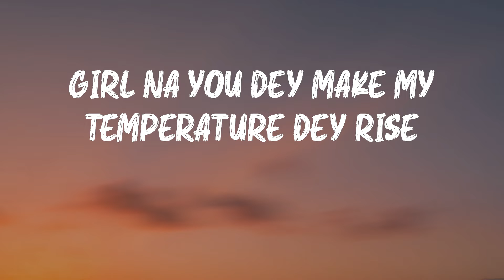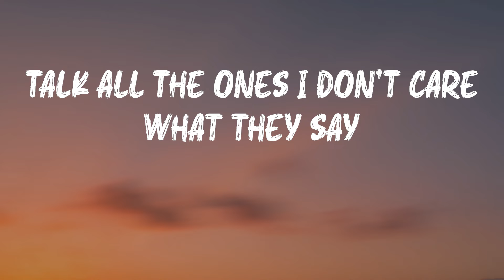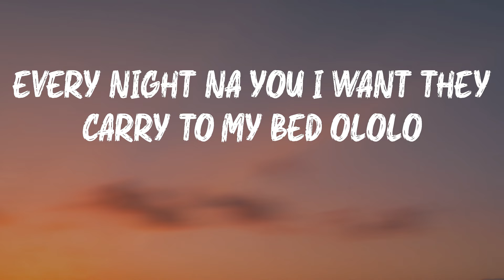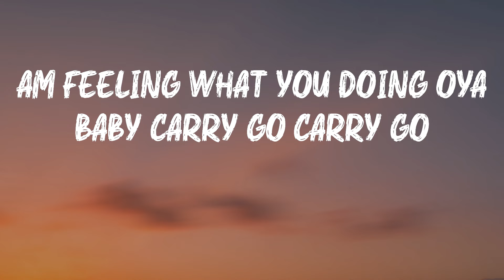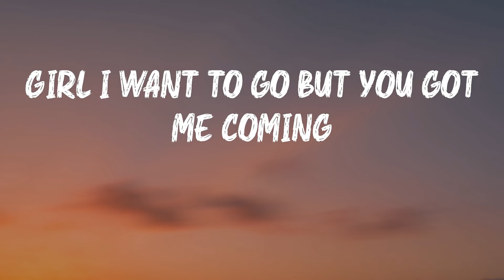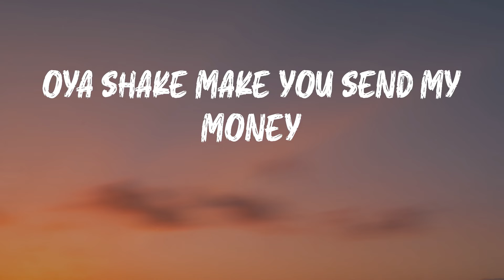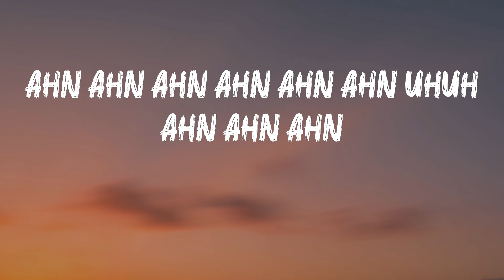CKay - love nwantiti (ah ah ah) [feat. Joeboy & Kuami Eugene] [Remix] (Lyrics) | Ahn ahn ahn ahn ah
CKay - love nwantiti (ah ah ah) [feat. Joeboy & Kuami Eugene] [Remix] (Lyrics) | Ahn ahn ahn ahn ahn ahn uhuh ahn ahn ahn
CKay - love nwantiti (ah ah ah) [feat. Joeboy & Kuami Eugene] [Remix] (Lyrics)

CKay is back with love nwantiti[feat. Joeboy & Kuami Eugene] [Remix]

love nwantiti (ah ah ah) [feat. Joeboy & Kuami Eugene] [Remix] - CKay lyrics:
Ije love ahhh
You I like the attitude I need to survive
I’ ll be  best
Your love they totori me
I am so obsessed
I want to chop your nkowbi
Unlo your body dey baka mi isi
Unlo open up make I see
Your unlo nyemu love nwantiti
You dey make a badman sin oo
Ahn ahn ahn ahn ahn ahn uhuh ahn ahn ahn
Talk all the ones I don’t care what they say
Cos your matter na him I come they carry for my head
Every night na you I want they carry to my bed ololo
No tell me no no no
Ani ka jo ma log in no need to pariwo
Am feeling what you doing oya baby carry go carry go
Onle your body dey baka mi isi
Onle open up make I see o no
No dey do me hanky panky oh no no no
No need make dem make kaluku pity
Fine girl your body badder
Same body back can make you shake for Ghana
Kaikai dance for me my baby pana come and killi the show oo
Rock high
July Sonic